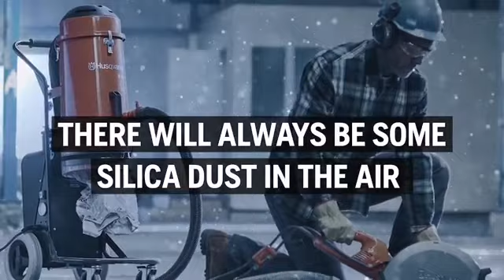Air Cleaner & Purify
The Husqvarna A2000 is one of the most advanced portable air cleaners available on the market. It is tested and certified for use as both an air cleaner and a negative air machine. Thanks to a reliable filter system and a design that is perfectly matched to operation with HEPA class H13 filters, that are tested and certified at an efficiency rate of 99.99% at 0.3 microns, the air cleaner puts out superior air quality – be it when dealing with concrete dust, fine sanding dust or gypsum dust. It has two warning lights to indicate when the filters are clogged or leaking. Operates at two very quiet speeds. Thanks to the compact design, the unit is easy to move and transport. Non-marking, lockable wheels allows for easy transport.

Motor
- 1 Phase
- 230v
- Rated Current: 3.3A
- Rated Input Power:0.75 kW

Dimensions
- Product size Length: 810mm
- Product size Width: 424mm
- Product size Height: 724mm
- Weight: 38kg

Specifications
Air requirement:  2000 m³/h